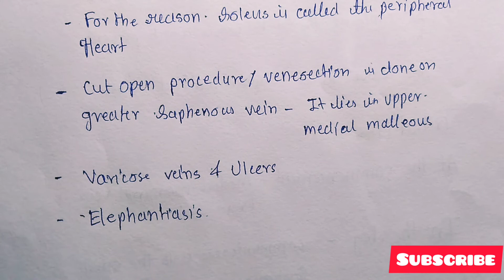GREAT SAPHENOUS VEIN | lower limb | Anatomy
University Exam OrientatedQuestion Answer based video
 Que  -  GREAT SAPHENOUS VEIN
              a) formation
              b) tributaries
              c) perforators
              d) applied anatomy

Hey guys ,
welcome to back bencher medicos ,